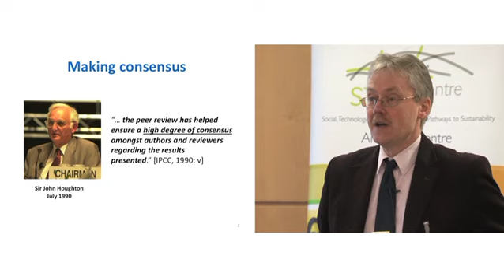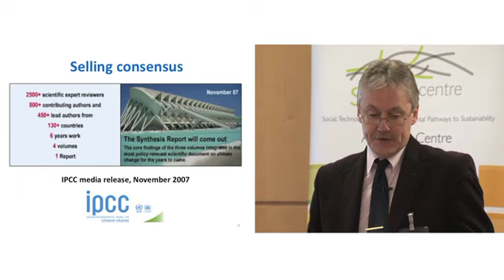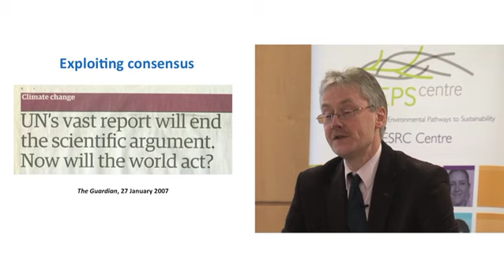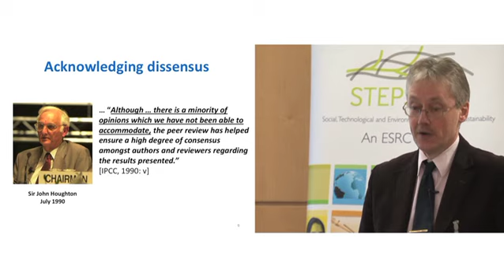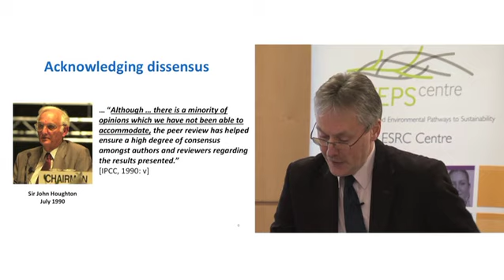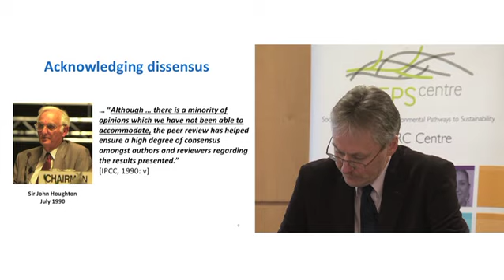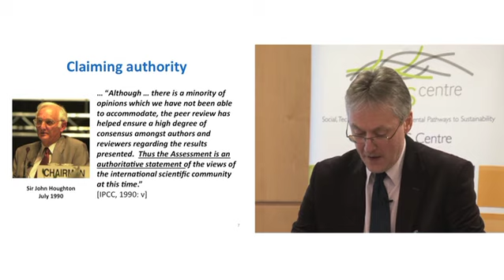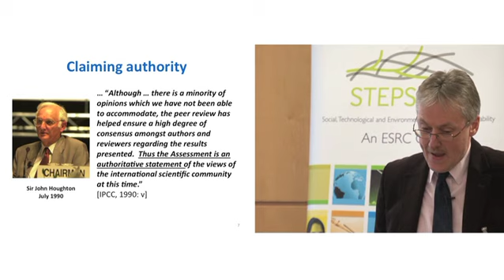Prof Mike Hulme: Promises and paradoxes of scientific authority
Prof Mike Hulme, Professor of Climate Change at the University of East Anglia, speaks at the 2013 STEPS Centre Symposium "Credibility Across Cultures: expertise, uncertainty and the global politics of scientific advice".